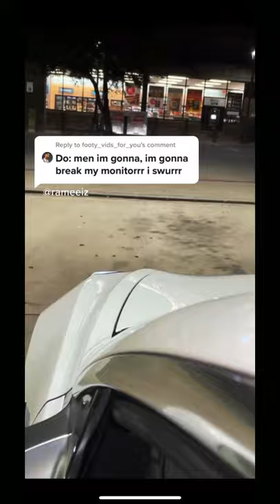Making Tesla Horn Say ‘MAN IM GONNA BREAK MY MONITORR I SWUURR’ 🤣🤣🤡🤡